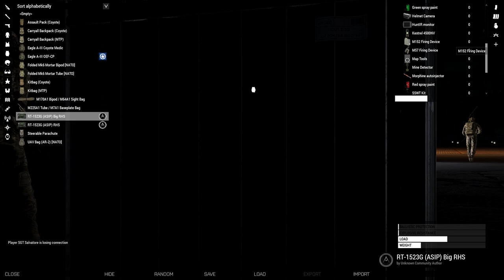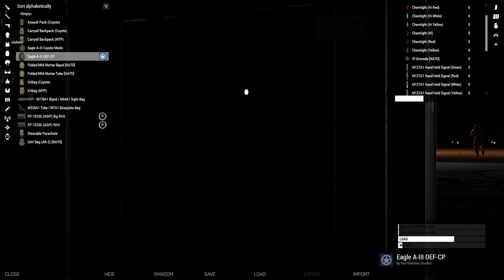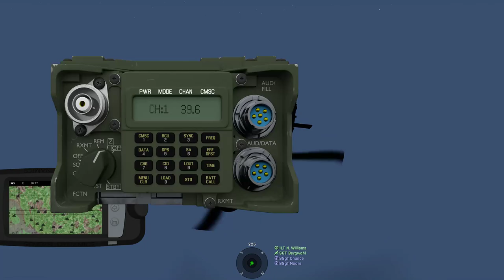506th IRRU FTX 6-18 TF Bravo: Acting TF Commander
The objective of this FTX was 2IC training. As such, I was acting TF Commander for the very first time.

If you enjoy watching, and want to join us, enlist